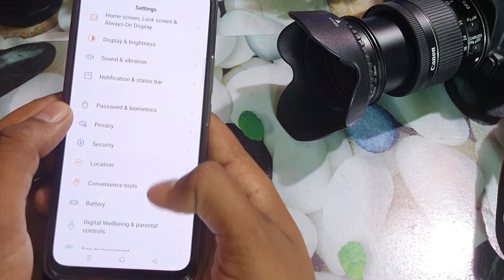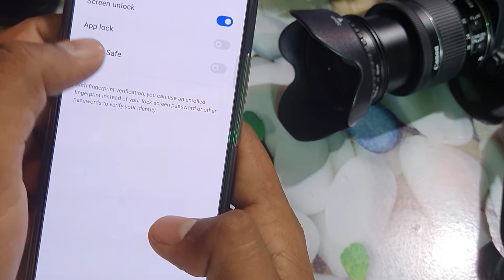Realme c35 fingerprint app lock/Realme c35 me app lock kaise kare/app lock setting